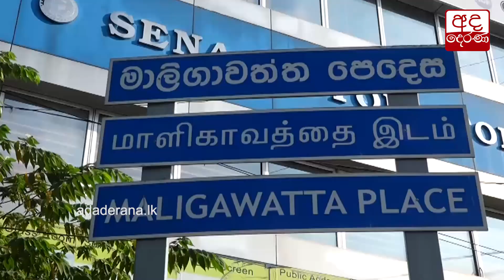දින 10කට පසු බස්නාහිරට ලැබූ නිදහස...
Curfew on Western Province lifted after 10 days